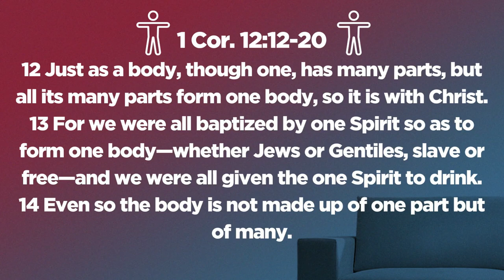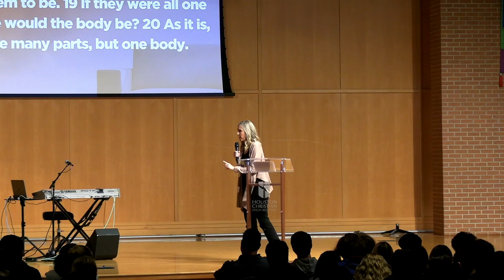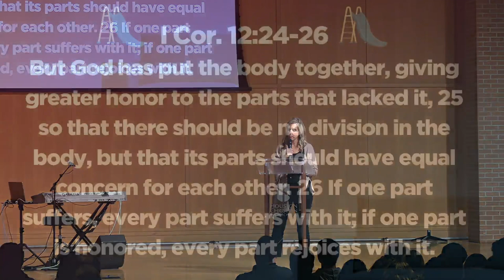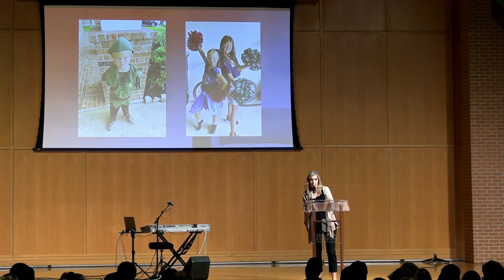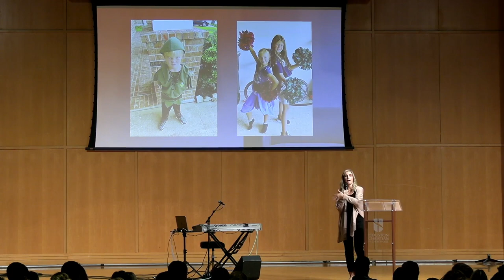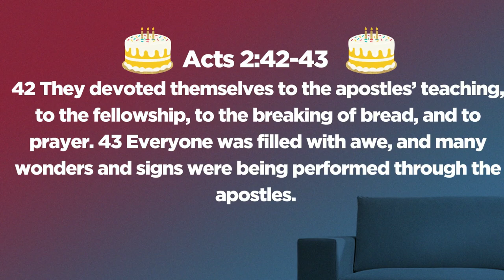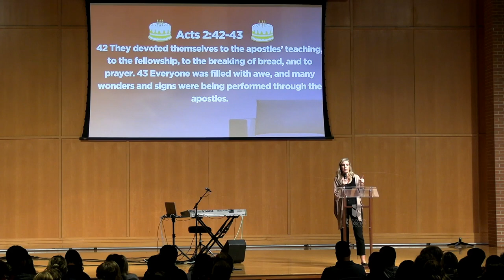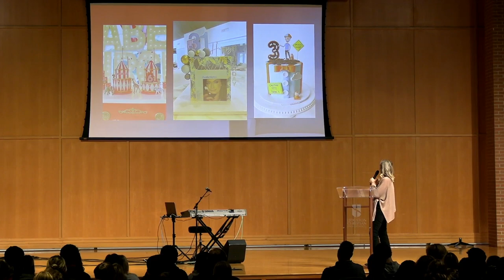Houston Christian High School | Spiritual Emphasis Week October 17